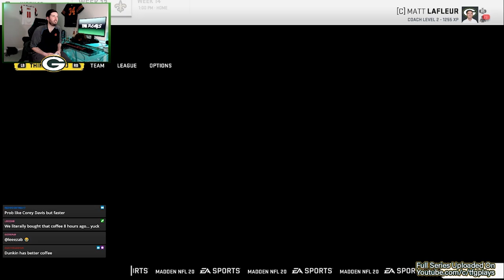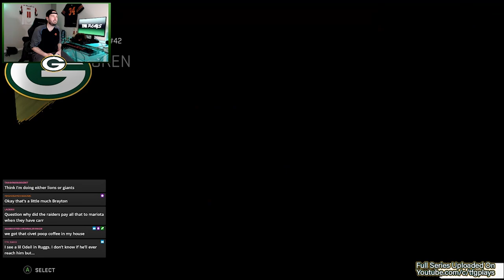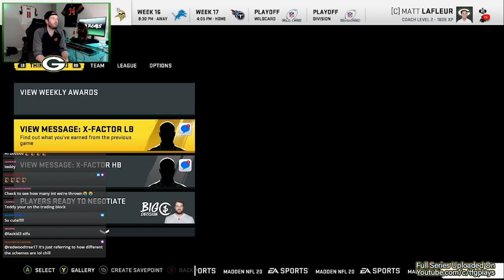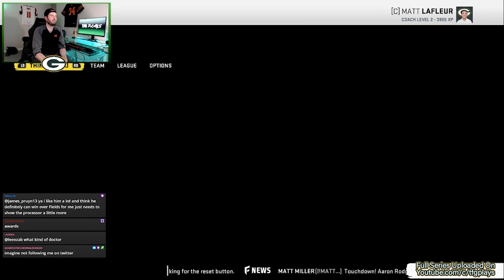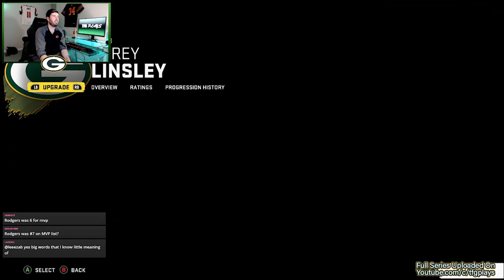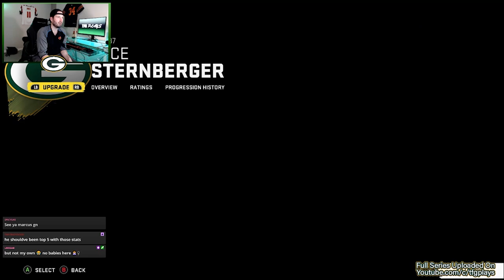Rebuilding The Green Bay Packers, Madden 20 | PT.17 (Twitch Live Edition)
Stream Times Announced on Twitter: @TFGPlays